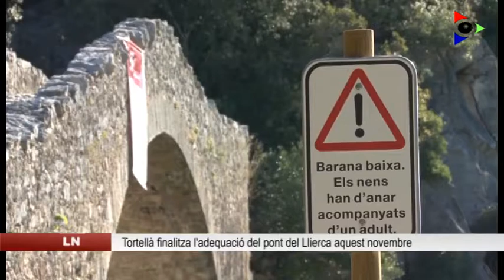La restauració del pont del Llierca de Tortellà i els seus accessos finalitza aquest novembre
Durant aquest mes de novembre Tortellà està executant la segona fase dels treballs d’adequació del pont del Llierca. Així, es completarà la neteja i la restauració de la infraestructura, a més dels diferents accessos per arribar fins al riu.